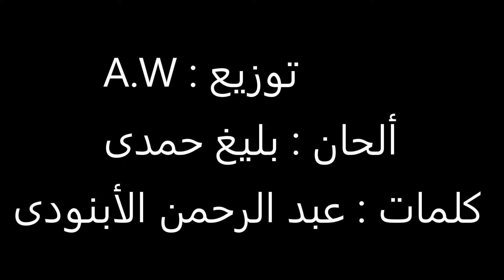طاير يا هوا - محمد رشدى - بليغ حمدى - الأبنودى - توزيع Mosiqa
توزيع جديد لأغنية طاير يا هوا
غناء محمد رشدى
كلمات: عبد الرحمن الأبنودى
ألحان : بليغ حمدى

طاير يا هوى .. طاير ع المينا ..
رايح يا هوى .. تخبر اهالينا ..
قصة الهوى وتفتن علينا ..
امرك يا هوى خبر اهالينا

جينا يا هوى .. للبحر جينا ..
والشط وناسه .. بعيد عن عينينا ..
وحلفنا الميه ما داري علينا ..
منك يا هوى ومن اهالينا

عارف يا هوى ايه الحكايه ..
مكتوب ع الميه قصتها معايا ..
وداريتها الموجه خايفه علينا ..

دايما يا بحر نخبي اسرارنا ..
ولا عمرك مره بتحكي اخبارنا ..
لكن الهوى ماله ومالنا ..